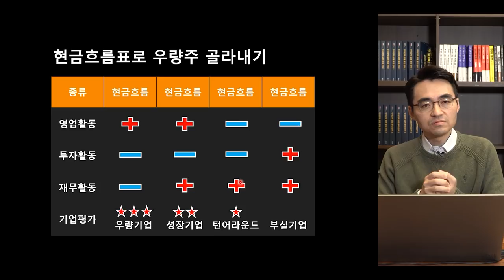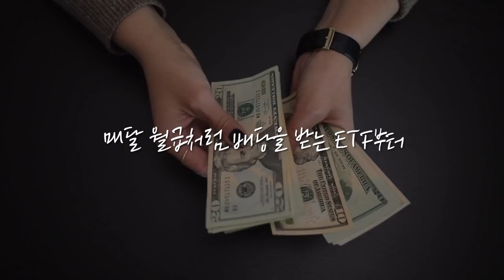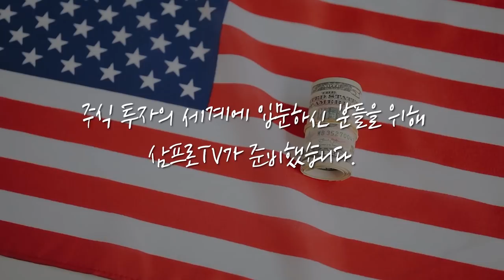[뉴스3] 올해 개인 코스피 순매수 50조 돌파…작년 연간 수준 넘어